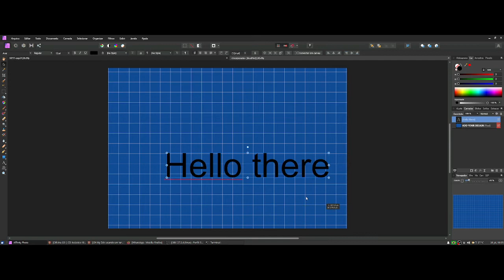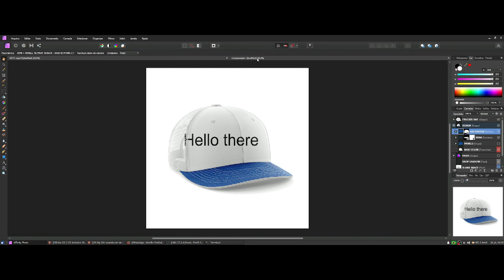Affinity run on linux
tryng to run affinity with bottles / tentando rodar o  affinity com o bottles :

Aqui você encontra gameplays, podcasts, reviews e dicas sobre quase tudo. Seja bem vindo!